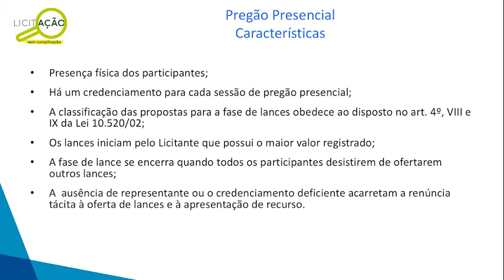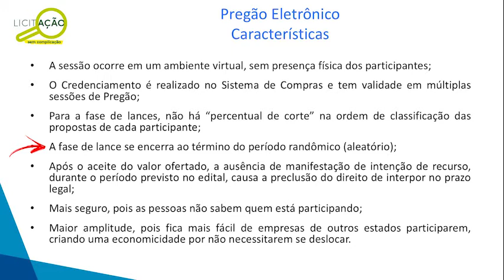Curso - Como Vender para o Governo parte 1 - Vídeo Aula 04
Vamos começar falando sobre a modalidade de pregão, nas suas 2 formas: pregão presencial e pregão eletrônico.
Nessa aula vamos falar das características de cada tipo de pregão.